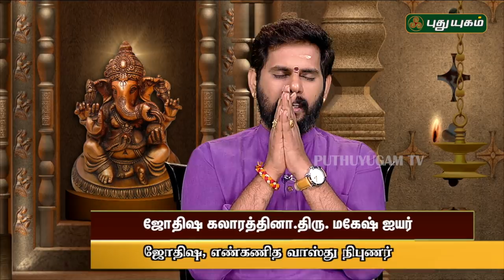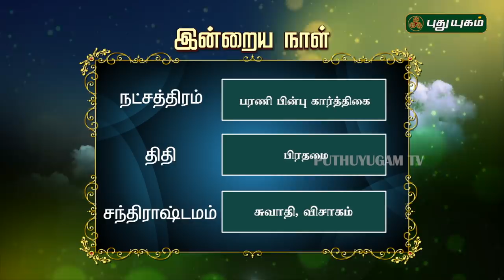இன்றைய ராசிபலன்| Daily RasiPalan | 05/05/2019 | Puthuyugam TV